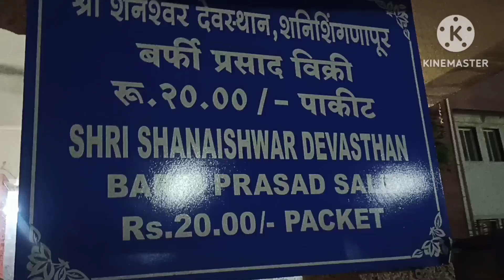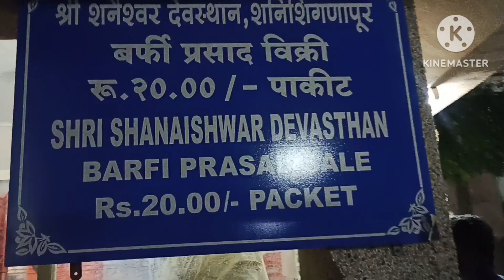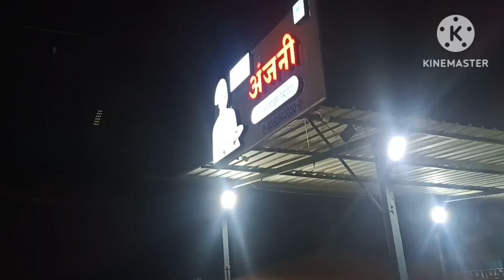Shani shingapur temple full details!శని దేవుని ఆలయం /Maharashtra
shani shingnapur#
temple timings#
full details#